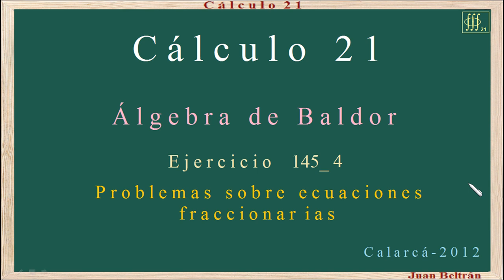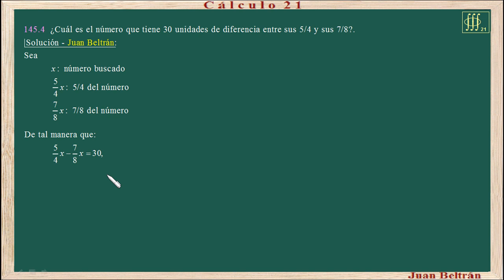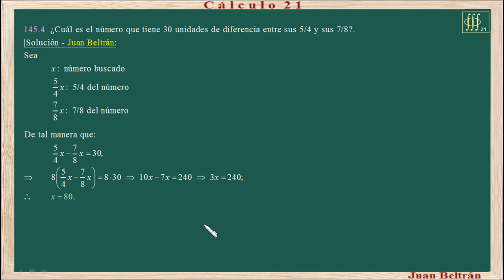Baldor 145 4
Problemas sobre ecuaciones con coeficientes fraccionarios